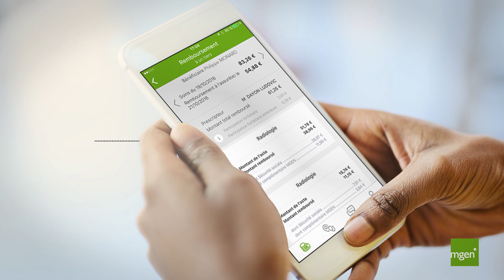MGEN espace client